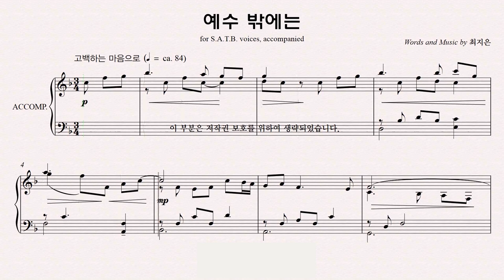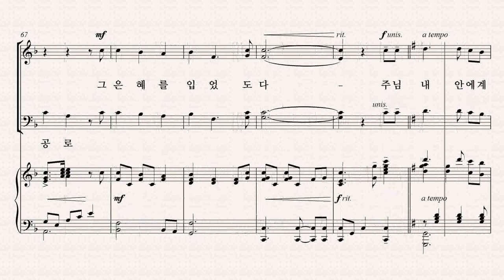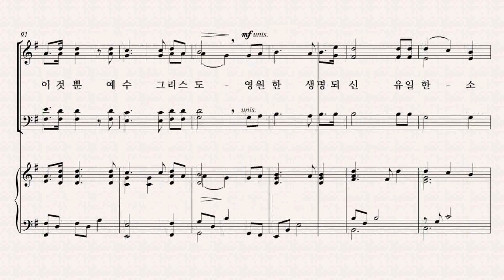[유빌라테] 유빌라테 명품성가 36집 파트연습 '예수 밖에는' - Alto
유빌라테 명품성가 36집 '예수 밖에는' - Alto